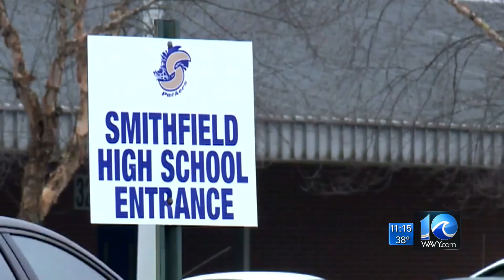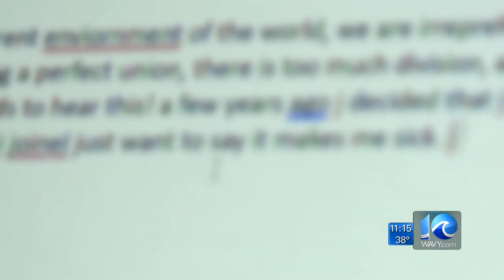Email with racist, vulgar language sent to Smithfield High students, parent upset at delayed notific